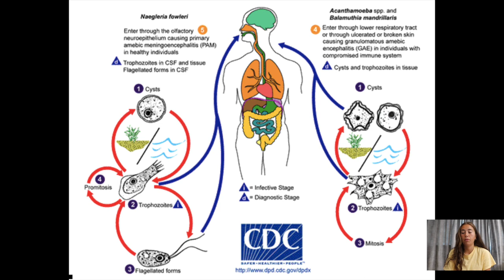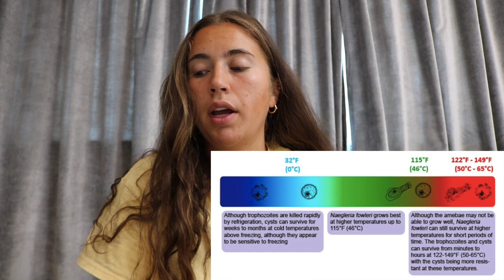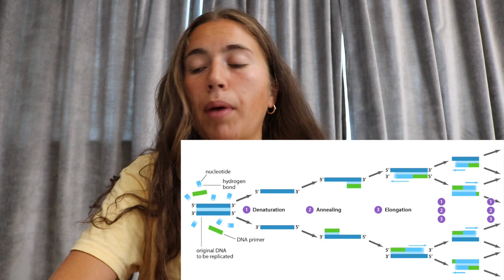Brain-Eating Amoebas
This week in Florida a patient presented with an amebic brain infection. Primary Amoeba Encephalomeningitis has been identified since 1965 and is an often fatal brain infection, watch to learn more about this brain-eating amoeba.

da Rocha-Azevedo, B., Tanowitz, H. B., & Marciano-Cabral, F. (2009). Diagnosis of infections caused by pathogenic free-living amoebae. Interdisciplinary perspectives on infectious diseases, 2009, 251406.

Visvesvara GS. Amebic meningoencephalitides and keratitis: challenges in diagnosis and treatment. Curr Opin Infect Dis. 2010;23(6):590-594. doi:10.1097/QCO.0b013e32833ed78b

M. Fowler and F. Carter Acute Pyogenic Meningitis

Vargas-Zepeda J, Gómez-Alcalá AV, Vásquez-Morales JA, Licea-Amaya L, De Jonckheere JF, Lares-Villa F. Successful treatment of Naegleria fowleri meningoencephalitis by using intravenous amphotericin B, fluconazole and rifampicin. Arch Med Res. 2005;36(1):83-86. doi:10.1016/j.arcmed.2004.11.003

Successful Treatment of an Adolescent With Naegleria fowleri Primary Amebic Meningoencephalitis
W. Matthew Linam, Mubbasheer Ahmed, Jennifer R. Cope, Craig Chu, Govinda S. Visvesvara, Alexandre J. da Silva, Yvonne Qvarnstrom, Jerril Green
Pediatrics Mar 2015, 135 (3) e744-e748; DOI: 10.1542/peds.2014-2292

Primary Amebic Meningoencephalitis Associated with Ritual Nasal Rinsing — St. Thomas, U.S. Virgin Islands, 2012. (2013). Morbidity and Mortality Weekly Report, 62(45), 903-903.

Chen, M., Ruan, W., Zhang, L., Hu, B., & Yang, X. (2019). Primary Amebic Meningoencephalitis: A Case Report. The Korean journal of parasitology, 57(3), 291–294.

Lopez, C. , Budge, P. , Chen, J. , Bilyeu, S. , Mirza, A. , Custodio, H. , Irazuzta, J. , Visvesvara, G. & Sullivan, K. J. (2012). Primary Amebic Meningoencephalitis. Pediatric Emergency Care, 28(3), 272–276. doi: 10.1097/PEC.0b013e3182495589.

Officials confirm rare case of brain-eating amoeba in Florida